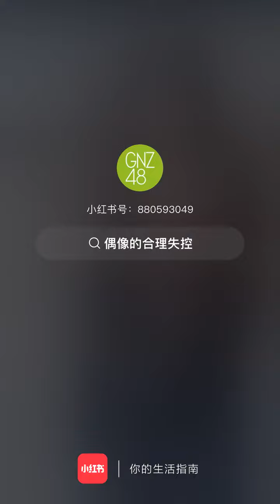【SNH48奶包】201112🍠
欢迎来到奶包海外粉丝俱乐部🎉
视频中出现的两位均为SNH48现役小偶像 @SNH48-胡晓慧 @SNH48-刘姝贤